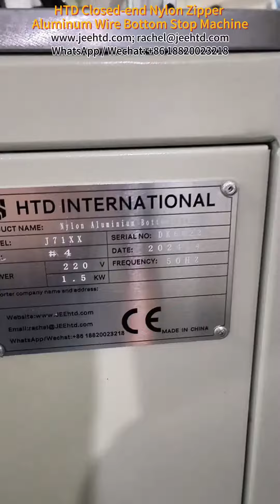How to make metal bottom stop for closed-end nylon zipper?